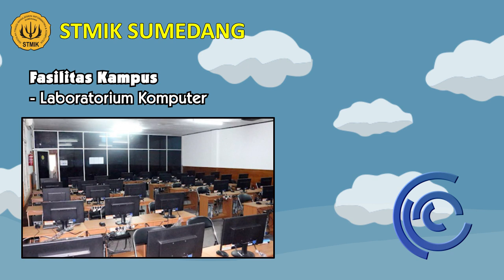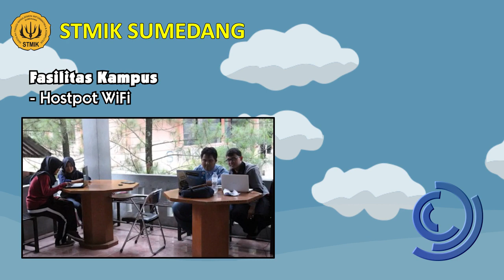Tugas Kuliah: Mata Kuliah Multimedia Video PMB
Teamwork:
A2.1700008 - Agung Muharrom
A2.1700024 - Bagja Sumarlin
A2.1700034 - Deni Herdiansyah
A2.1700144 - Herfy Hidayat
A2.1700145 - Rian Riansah